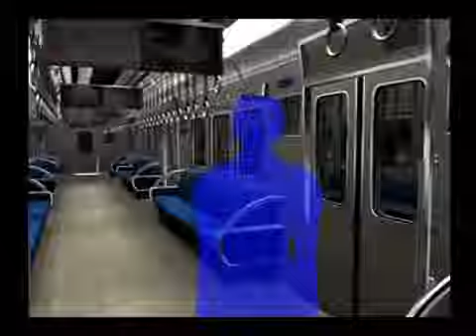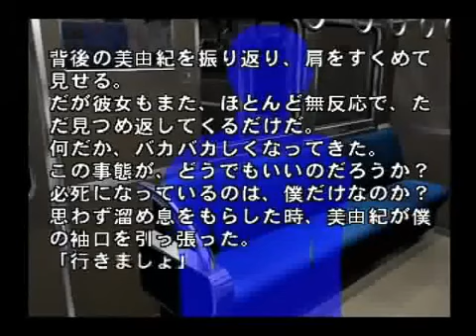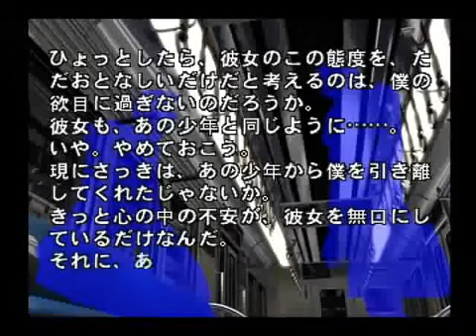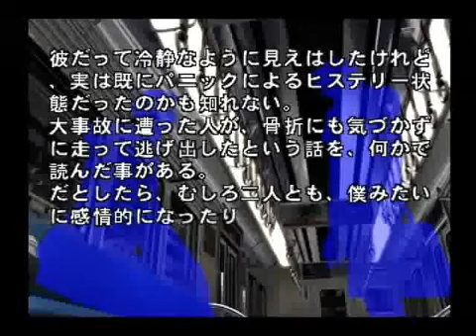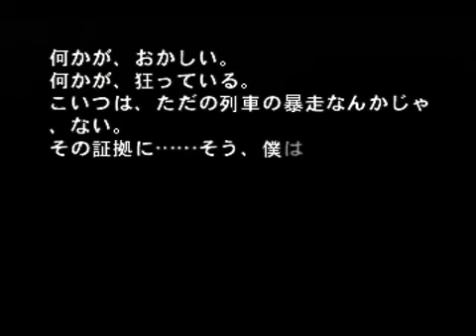最終電車 冥界封印編 鎮魂の章（前半）